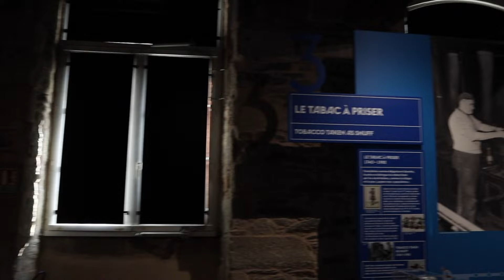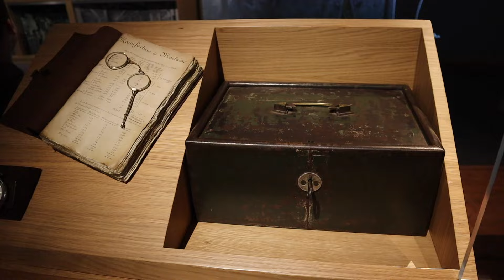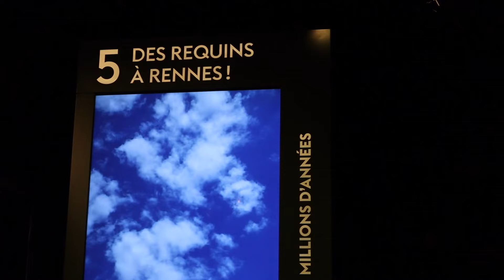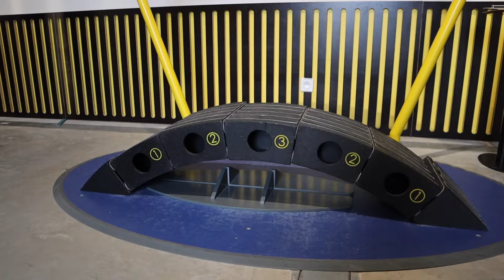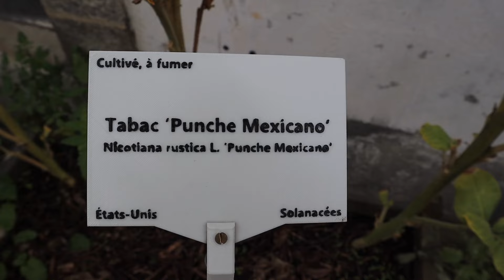L'ESPACE DES SCIENCES DE MORLAIX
Cette semaine nous visitons ensemble l'espace des sciences à la Manufacture de Morlaix !

Chapitres :

00:00 Site et Légende Bretagne Bonjour !
00:53 Le pendule de Foucault
01:23 L'histoire de la Manufacture
02:16 La salle des moulins
02:36 Le jardin des planètes
03:14 Les roches armoricaines
04:05 L'atelier
05:16 Kenavo ar wech all ! (Salut à la prochaine !)

Je m'appelle Maud Coail et je suis heureuse de vous partager les histoires et légendes de Bretagne. Entre les pays du Léon, du Trégor et de la Cornouaille, je vous emmène découvrir les recoins cachés de la région, mais aussi les endroits connus dont les histoires sont passionnantes.

J'ai un compte tiktok mais j'y pige rien pour l'instant.
J'ai un compte Instagram aussi mais c'est encore pire.
Par contre Facebook c'est bon je commence à y être active

Script - vidéos - montage vidéo - musique - tout le tatouin : Maud Coail.
Musique aussi : Klifa Rachedi / Bfalam